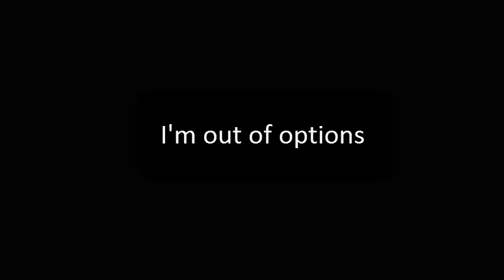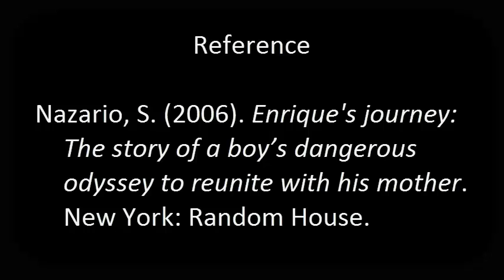Schell Ashley Enrique's Journey MCFinal